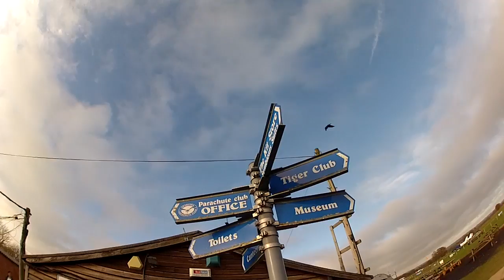Jessica Mitchell Tandem Skydive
Jessica's Tandem Skydive at Skydive Headcorn on Saturday, 11th March 2017. Filmed by Eric Shapland @ AirAffair.